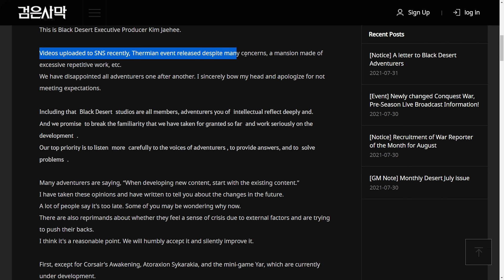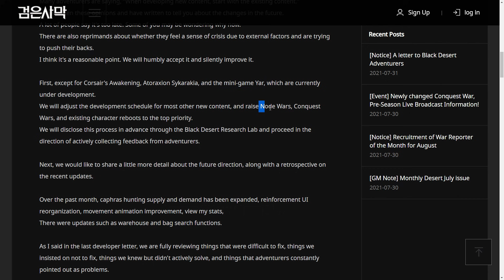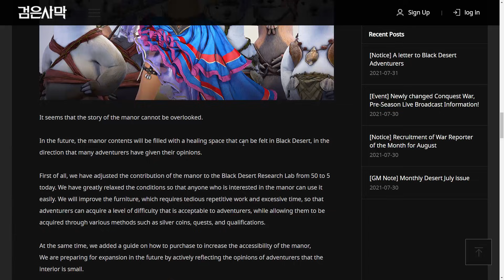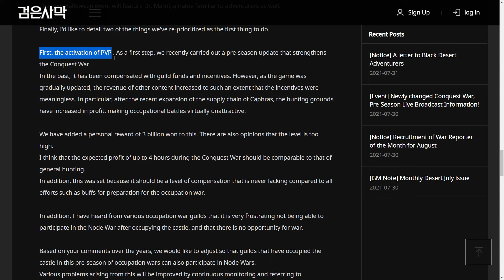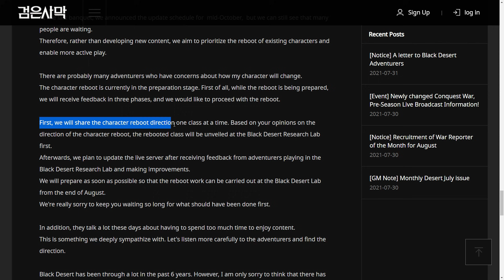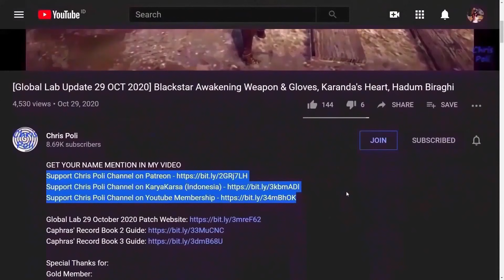Corsair Awakening Reveal, Halloween Event Sneak Peek, and More Future Update Info [Black Desert]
(Global Lab, 30 July 2021) Terrmian Event Change & Sycrekea Co-op Dungeon
Free Value Pack from The Mansion Event at Global Lab Server

Special Thanks To:
Gold Member:
  - Zacrue
  - DubyaDude
  - LeeChamp
  - JimmySnakes
  - Doki
  - Trancestor
  - AghanimScepter
  - RenegadesX
  - LickyCleanies
  - Agis_II (NA Guild)
  - Carlsenn
  - Homie
  - Preligrium
  - Aeyrton
  - Soonuh
  - Tepan Gaming
Silver Member:
  - Kinnsley
  - Remi-(AWJL)
  - LazyLeader
  - Platinia
  - MysticForest
  - SkawColambia
  - Dan L
  - Nawaf
  - SnikiBiki
Bronze Member:
  - ThePirateBeowolf
  - Charles
  - Henry
  - UpScale
  - Kenny
  - Firdaus
In-Active Member:
 - Lowch
 - Spartan (NA Guild)
 - Doughnuts
 - Ellion
 - Bumaru
 - CaptainSpock
 - Leon Muhkuh
 - Mansuru
 - Miuse
 - Ryusei
 - Mr Joiner
 - M. Owen
 - Deffmond
 - Pulv
 - Gospel

Time Stamp:
00:00 Intro
00:07 Tips to Watch Any of Chris Poli's Video
00:27 [Notice] A letter to Black Desert Adventurers
00:33 Terrmian Event Change
00:54 Currently Under Development Content
01:10 Corsair Feedback
01:25 Corsair Awakening Release Schedule
01:40 Awakening Weapon for Corsair
01:44 Picture Corsair Outfit Reveal
02:09 My Thought About Corsair Awakening Outfit
02:23 The Mansion Update & Feedback
03:03 Halloween Event Sneak Peek
03:21 Node/Siege War Personal Reward
04:10 Class Reboot Schedule
04:51 Special Thanks for Direct Support
05:22 Support Chris Poli Channel on Patreon/KaryaKarsa/Youtube Membership
05:58 Ending